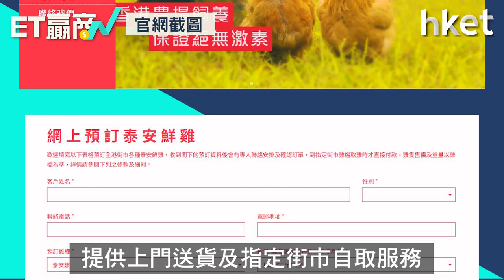【ET贏商有計】疫下港產鮮雞有市場 泰安雞谷網銷 擴建養殖場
農曆新年仍要抗疫，市民增加在家煮食，對過年不可缺的鮮雞，需求更大，港產泰安雞料農曆年銷售增兩成。加上港人愈來愈注重健康飲食，支持本土品牌，計劃今年底增建養殖場，回應市場對香港製造的需求。